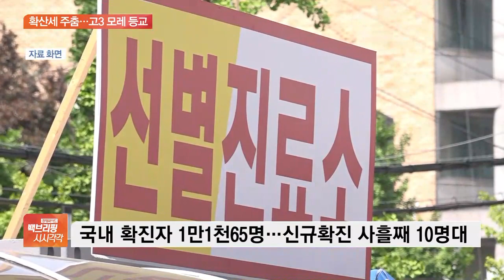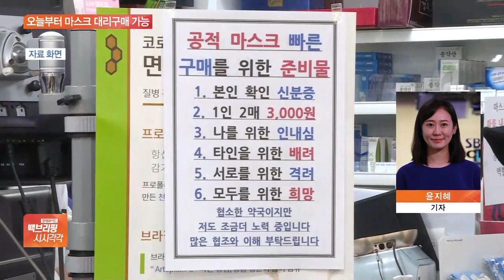20일부터 고3 등교 시작…마스크 대리구매 가능해진다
[앵커]

이태원 클럽에서 퍼져나간 코로나19 확산세가 다소 주춤해진 가운데 정부는 내일모레 고등학교 3학년 등교를 예정대로 진행하기로 했습니다.

오늘(18일)부터는 가족 한 명이 모든 가족의 마스크를 대리구매하는 것도 가능해집니다.

윤지혜 기자 연결합니다.

먼저 확진자 현황 어떻습니까?